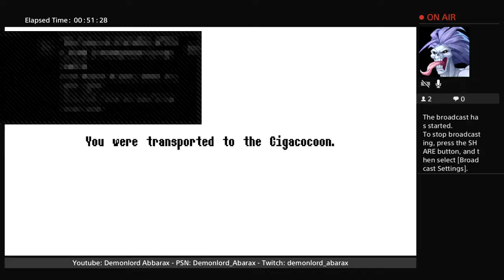[PS4] Xenon Valkyrie+ - [#4]